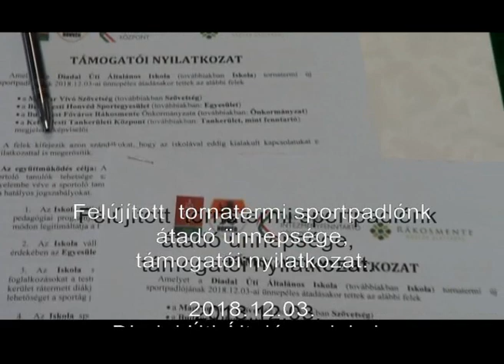Sportpadló átadása 2018 12 03.